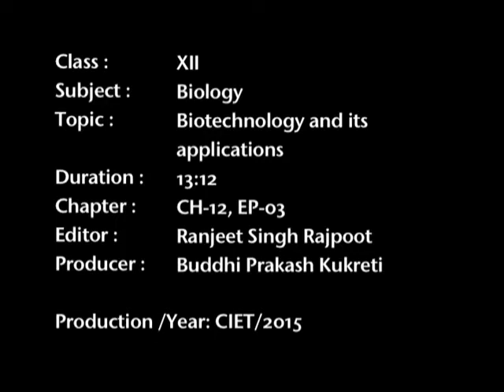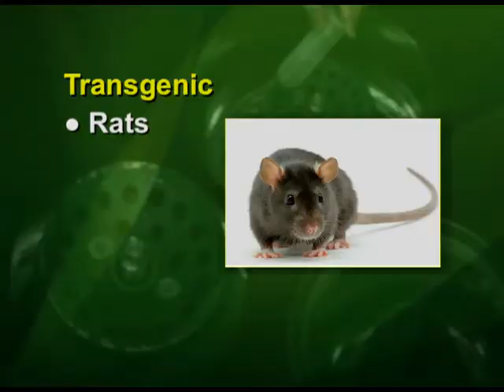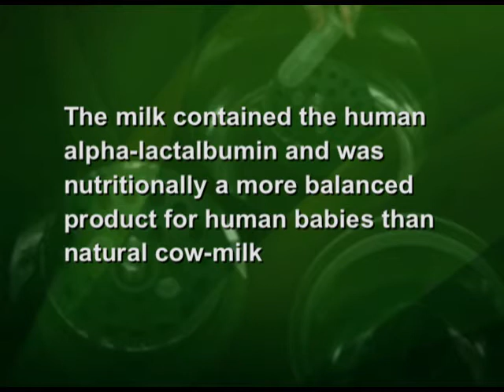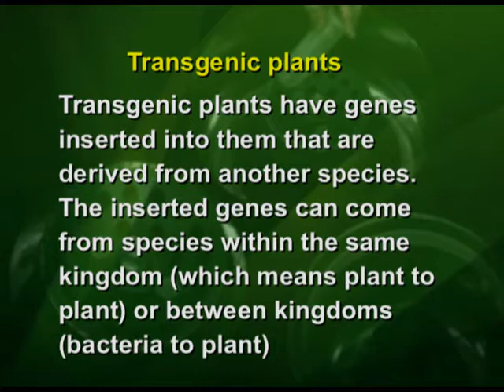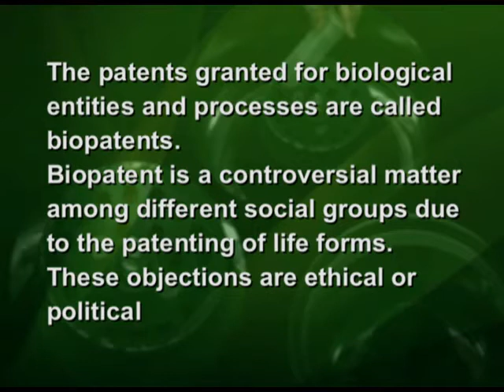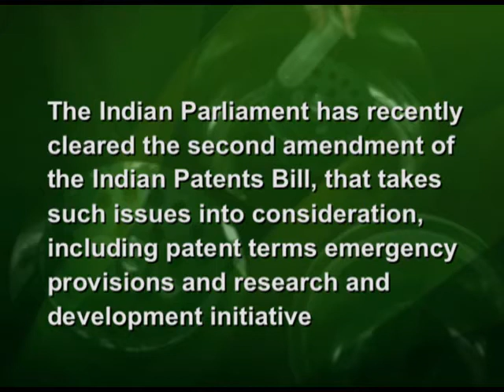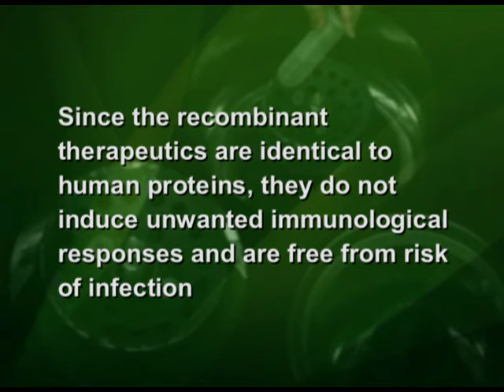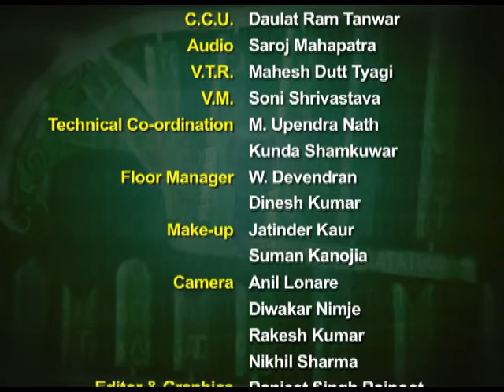Chapter-12 Biotechnology and its Application (Ep 3)